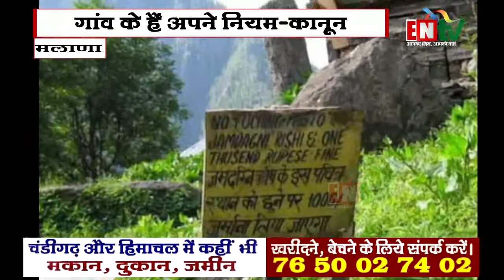मलाणा है भारत का सबसे रहस्यमयी गांव